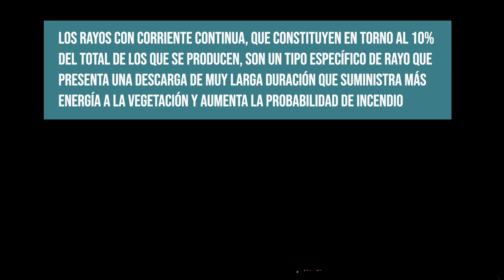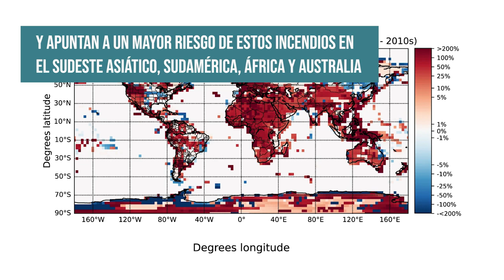El cambio climático aumentará los incendios forestales producidos por rayos de tormenta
14/03/2023

El Instituto de Astrofísica de Andalucía (IAA-CSIC) encabeza un estudio que concluye que los rayos podrían aumentar un 40% antes del fin de este siglo.

El trabajo apunta a un gran aumento de los incendios forestales en la cuenca mediterránea, además de en el centro y en la costa occidental de Norteamérica

- Edición
Celia Navas

 - Música
CCA Another Conclusion A

- Imágenes
F. J. Pérez-Invernón et al. "Variations of lightning-ignited wildfire patterns under climate change". Nature Communications, Feb. 2023.

Pixabay

Pexels

Freepik

The European Organisation for the Exploitation of Meteorological Satellites (EUMETSAT)